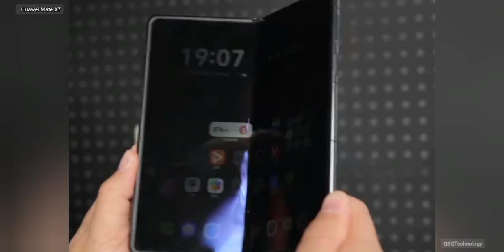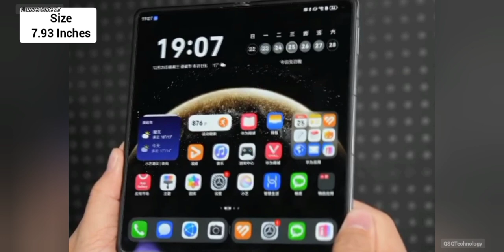Huawei Mate X7 (2025) - First Look, Specification!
mate x7
huawei mate x7 first look
huawei
mate x7 first look
huawei mate x7 2025
huawei mate x7 specification